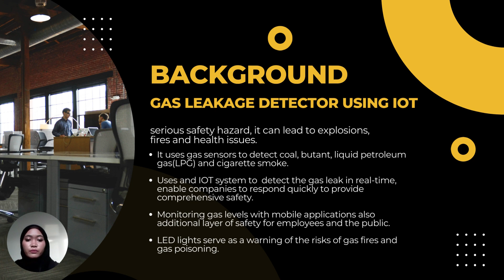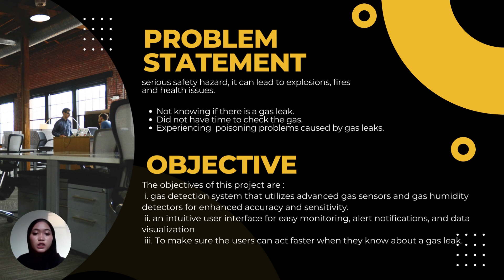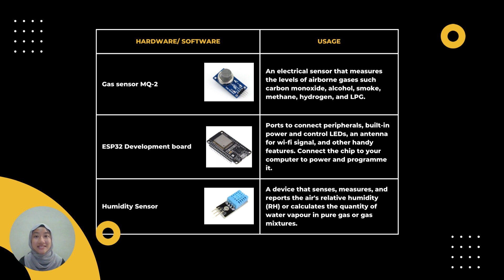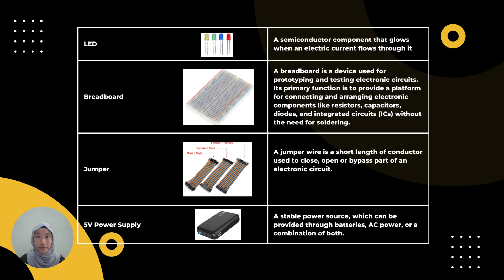IOT MINI PROJECT [JULY2023] | GAS LEAKAGE USING IOT FOR INDUSTRY CHEMICAL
This IOT mini project is a requirement to complete the course ITT569 [Internet of Thing] for Network students UiTM Shah Alam, Selangor Malaysia. This system is developed by:

Nur Ain Sofia Binti Ismail
Nurul Syifaa Binti Nikmat
Afeeqa Lyana Binti Imran